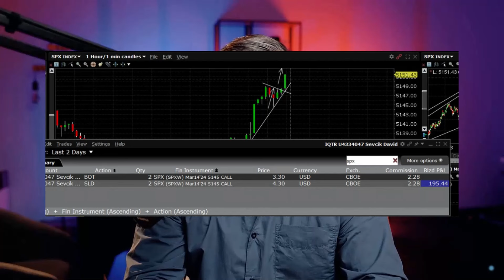🔴5 vteřin a máme +4.485 Kč zisk. Inspirace na další týden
🔴5 vteřin a máme +4.485 Kč zisk. Berte to jako inspiraci pro týden, který máme přes sebou, kolegové :)